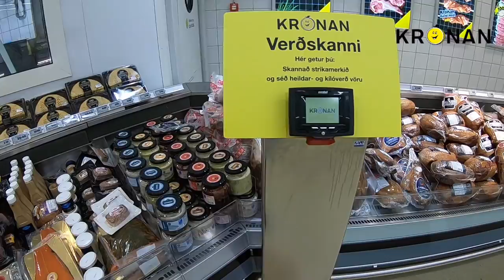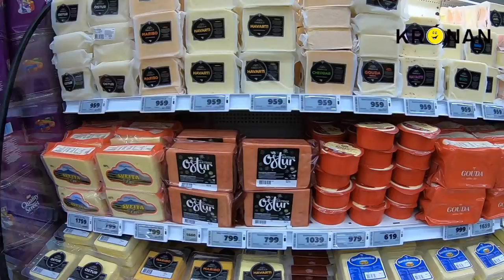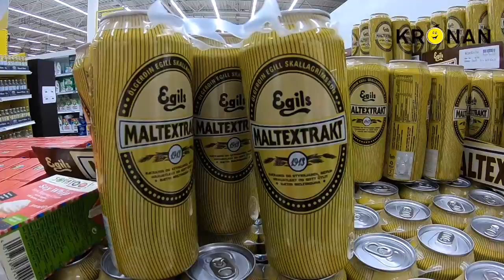🔴 VLOG, GOSCIE NA OKNIE, SKLEP KRONAN PLASTIK, ZNALEZISKO! 🔴 Islandia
Jesli mozesz pomoc mi w splacie dlugu to prosze o wplate tu
kazda droba kwota pomoze mi szybciej wyjsc z zadluzenia ktore mam przez kogos kto nie splaca kredytu ktory wzielam na siebie.

Bardzo dziekuje za wsparcie!

ZAPRASZAM DO INSTAGRAMA!

Islandia, Reykjavik,